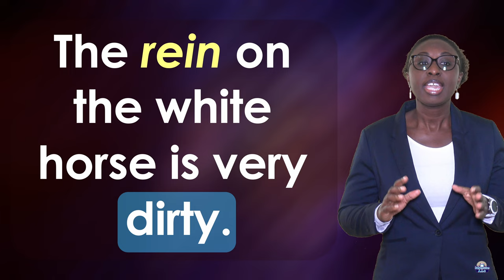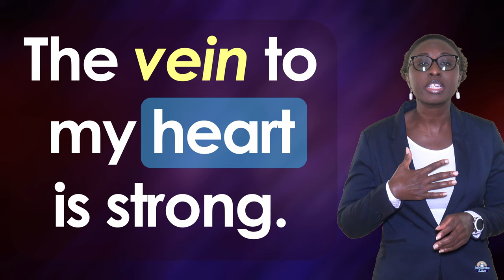ei sometimes says a (long a) wordfamilies long a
ei = long a
ei with the long a sound as in beige